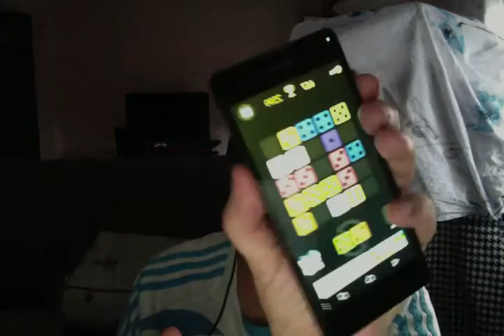XPERIA EN BEUG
UN GROS BEUG  TOTAL SUR MON SMARPHONNE
IMPOSSIBLE D'ETINDRE